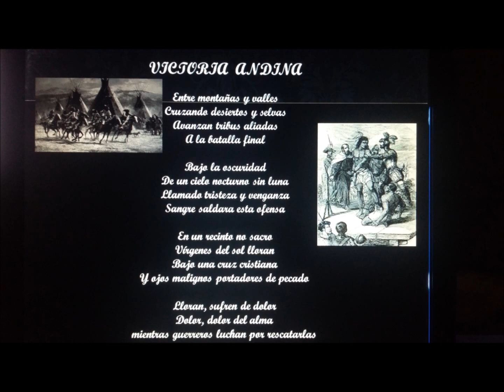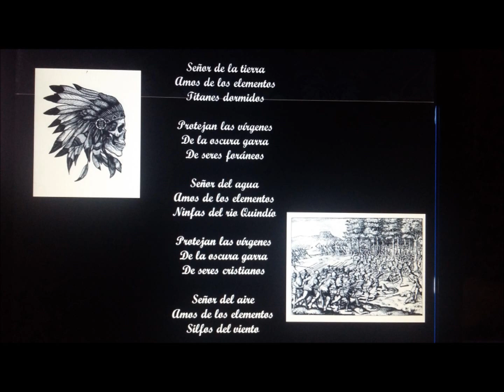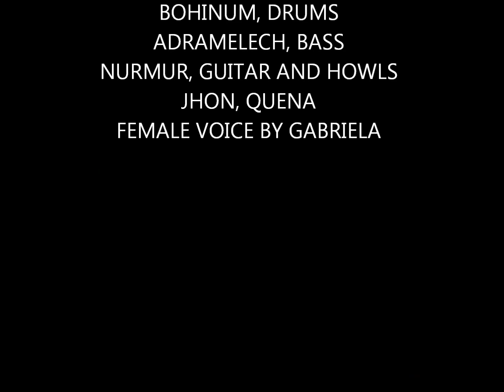NIHIT: VICTORIA ANDINA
Song from our upcoming demo 2017 "Black Metal, Chamanismo y Literatura". Based on William Ospina book's "The Cinnamon Country".